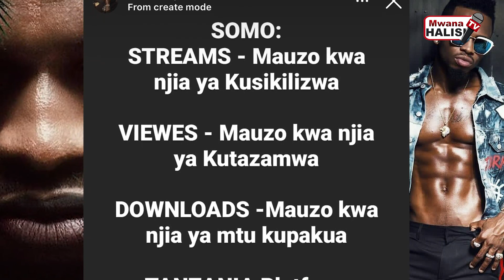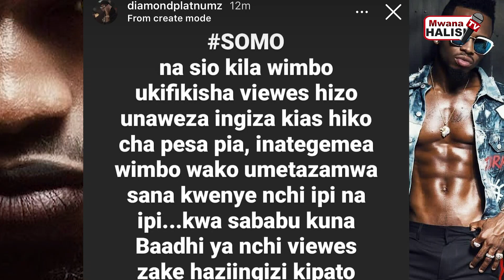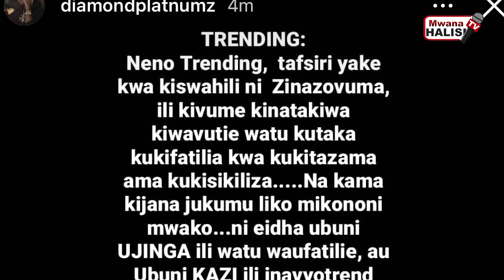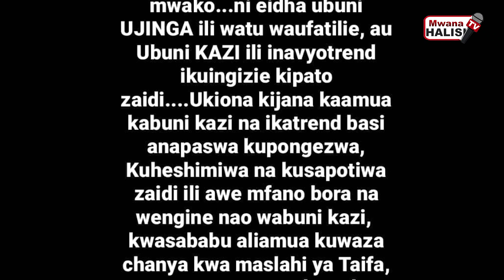KUMEKUCHA: MAJIZO, DIAMOND PLATNUM WAVAANA